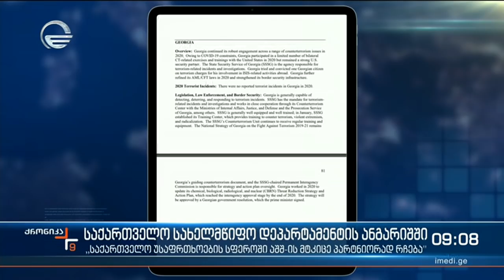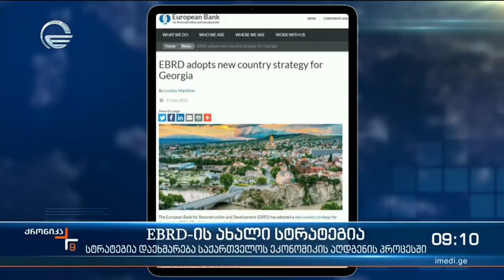ქრონიკა 09:00 საათზე - 17 დეკემბერი, 2021 წელი